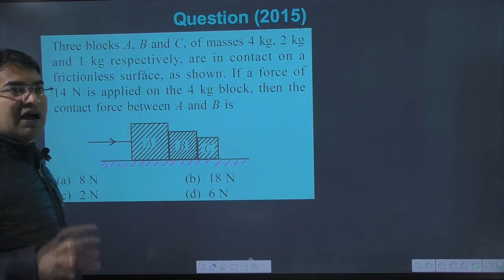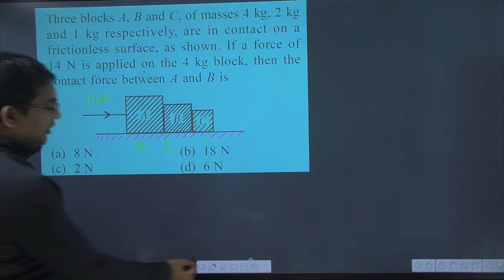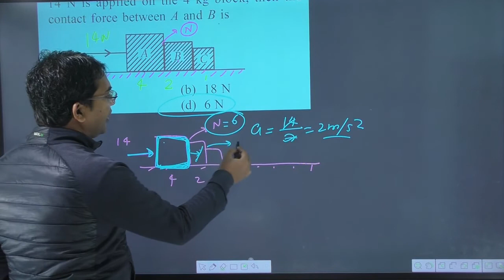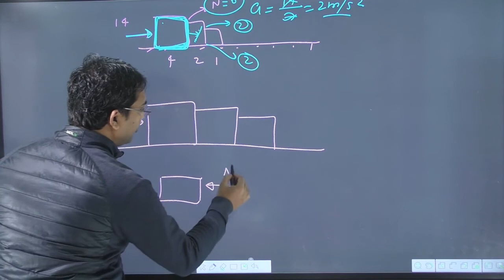Three blocks A B and C of masses 4 kg 2 kg and 1 kg respectively are in contact on a frictionless